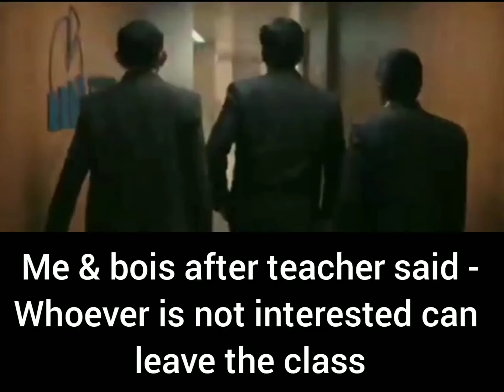Scam 1992 - Theme Song